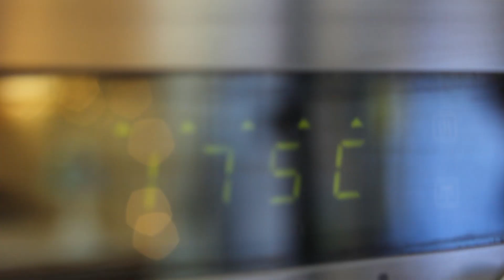Cioccolata Calda in Tazza Mangiatutto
Questa cioccolata è una ricetta davvero sfiziosa che lascerà tutti a bocca aperta! E' anche un'ottima idea per un regalino di natale, realizza per tempo la tazza e i coperchi, inserisci all'interno di un sacchetto tutte le polveri per realizzare la cioccolata, confeziona in modo carino allegando la ricetta e spedisci al destinatario! ;)

Ingredienti per la pasta frolla:
250 g di farina
75 g di zucchero di canna
60 g di olio di semi
1/2 cucchiaino di lievito per dolci
100 g di latte di soia
1/2 cucchiaio di amido
1 pizzico di sale
cannella

Ingredienti per la cioccolata
75 g di zucchero di canna
35 g di cacao amaro in polvere
55 g di farina
cannella
750 ml di latte (vegetale)